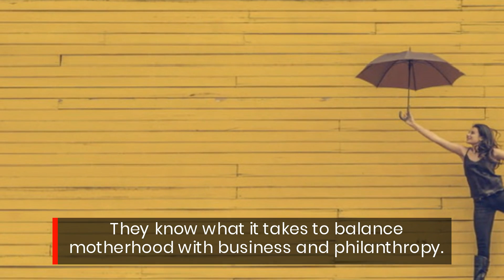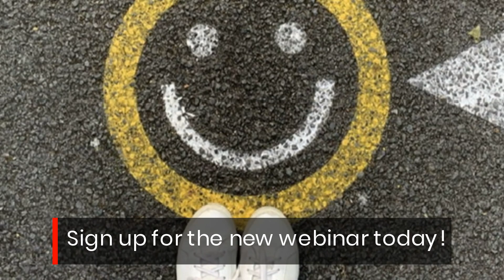Master Money & Secure Your Ideal Future With This Expert-Led Webinar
Webinar shares what the wealthy know about finances and how to put it to use for a tax-free retirement for your clients.